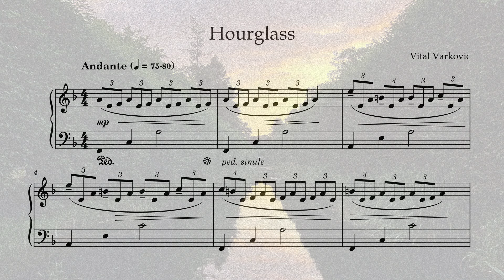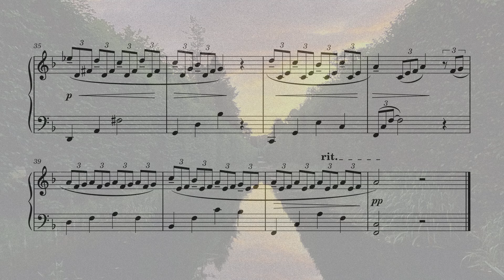Vital Varkovic - Hourglass, Piano Sheet Music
This video features sheet music for my piece "Hourglass," which I composed over a year ago ⏳

"Hourglass" is a gentle piano composition with a sentimental character, interwoven with moments of hope. Born from improvisation, it reflects our consciousness, flowing like sand in an hourglass, moving to one place only to be renewed once again. I hope this piece resonates with you and evokes a sense of tranquility and introspection.

I hope you enjoy the sheet music and listening to this piece! 🎵🎹

Music, Production, Sheet Music Arrangement - Vital Varkovic